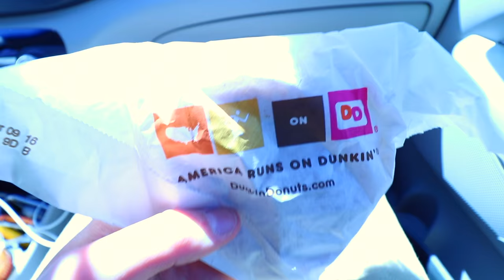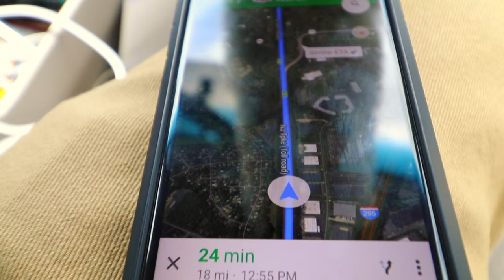HIPPOS, CHEESESTEAKS AND BASEBALL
Vlog 004